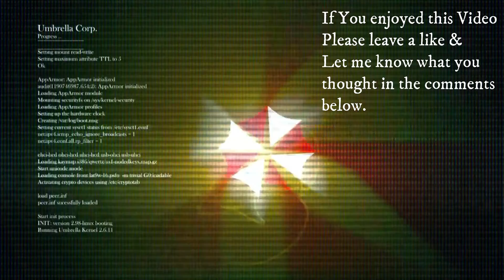Dead Space 2 Chapter 6 Survivalist Difficulty (No commentary)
Dead space 2 chapter 6 on survivalist difficulty which is hard mode.